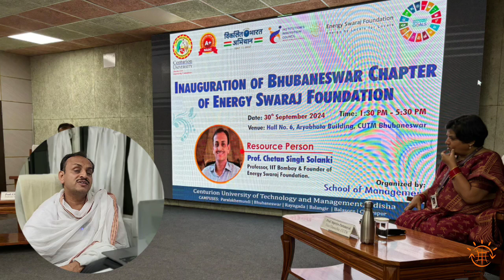DV74 Energy Swaraj Yatra In Bhubaneswar—Day 1404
BHUBANESWAR CHAPTER LAUNCH, MEETING, PHOTOS, INTERVIEW, CLIMATE NETWORK

Energy Swaraj Foundation is a Not For Profit Organisation founded by Dr. Chetan Singh Solanki.

Professor Solanki - IIT Bombay has left his home, and taken an unpaid leave from his professional duties, to go on an 11-year journey across the country to raise awareness about climate change and assist people in taking corrective actions.

Energy Swaraj Yatra Diary is a series of videos to help our viewers get a peak into the life of the Solar Man Of India, and gain more insight about our mission of Energy Swaraj.

( meetings, daily vlog , lifestyle vlog, digital diary, climate change, how to save environment, solar bus , solar powered living, meetings, workshop, solar powered living , sustainable living, living in a bus, life on the road, India travel )

Beckoning · Telecasted

Beckoning